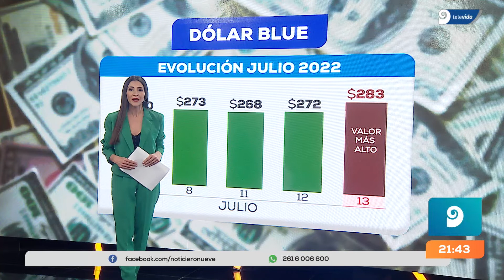El Gobierno Nacional aumenta el dólar turista